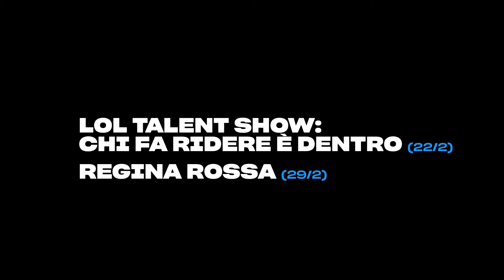Nuovi titoli in arrivo a febbraio | Prime Video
Un mese carico di novità tutte da guardare in compagnia di divano e copertina. Febbraio arriva con Dragon Ball Z, Naruto Shippuden, Pensati Sexy, LOL Talent Show e tanti altri titoli davvero wow ✨